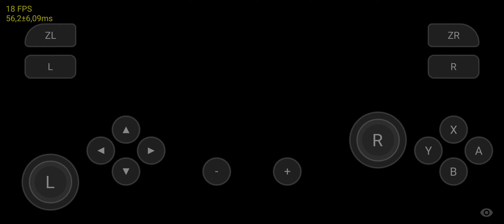Final Fantasy XV Pocket Edition Skyline emu Switch